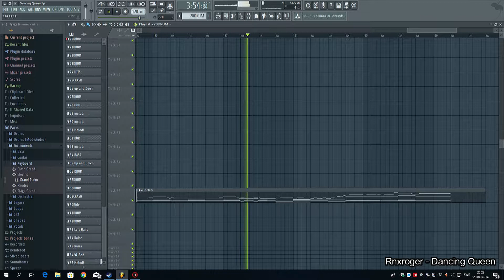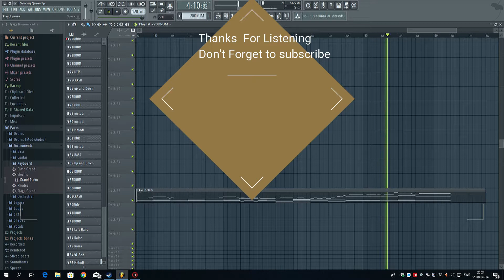ABBA - Dancing Queen - Cover FL Studio